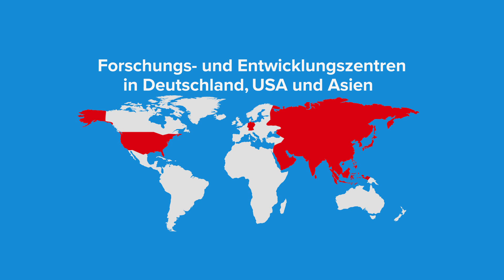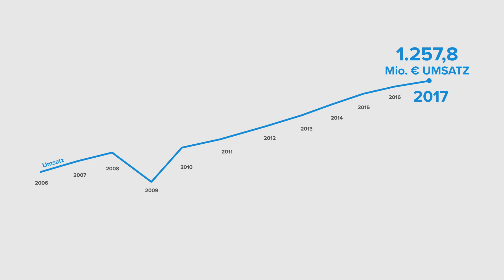Unternehmensportrait - tesa in 90 Sekunden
In diesem Videoclip lernen Sie den weltweit führenden Hersteller für selbstklebende Produkt- und Systemlösungen genauer kennen!

Sie erfahren, wie lange unser Unternehmen bereits am Markt ist, wie viele Mitarbeiter wir haben und in welchen Ländern wir aktiv sind. Bevor Sie das Video anschauen, dürfen Sie die Antworten der folgenden Fragen gerne einmal erraten ...

1. Wie viele Patente meldet tesa pro Jahr an?

a) 20
b) 50
c) 70

2. Wie viele Produkte befinden sich insgesamt im tesa-Sortiment für Industrie, Handwerk und Gewerbe?

a) 750
b) 3200
c) 6500

3. Und welche Zahl ist für Endverbraucher richtig?

a) 150
b) 300
c) 450

Im Videoclip erfahren Sie, ob Sie mit Ihren Einschätzungen richtig liegen. Außerdem erfahren Sie mehr über unsere Umsatzentwicklung und die Art und Weise, wie wir unsere gesellschaftliche Verantwortung interpretieren.